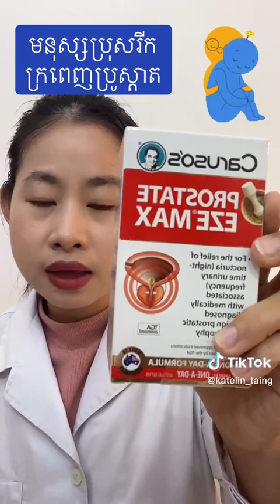ដំណោះស្រាយភ្នែក ស្ងួត ព្រឹលមើលមិនច្បាស់,មានអាហារជំនួយភ្នែកពូកែភ្លឺច្បាស់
របៀប copy channel Url Link post in Facebook